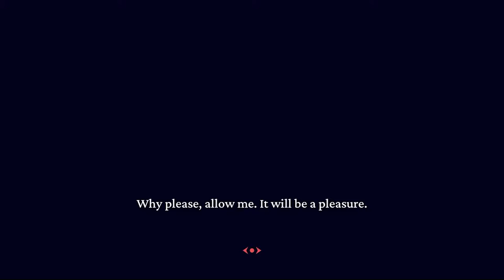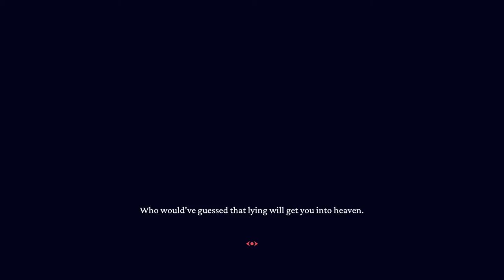DEMON WAIFU: The Videogame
Stay Conneted!